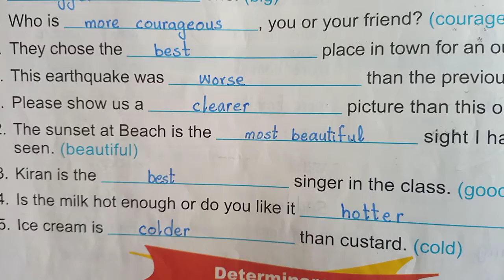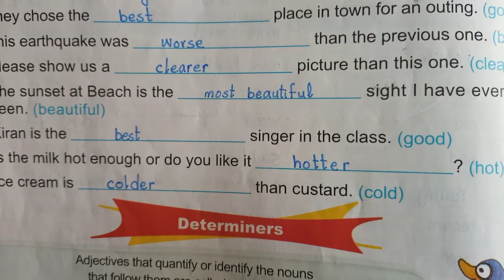English B (14-09-2020)